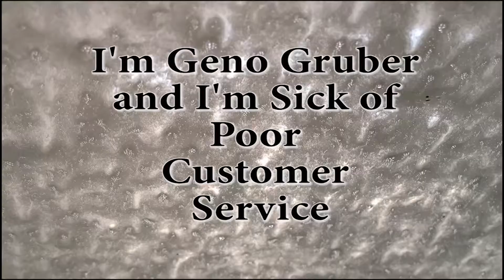A Trick to Sell More Without Being Pushy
Customer Service is delivered in many forms. One of them is selling. Of course no one wants a pushy sales person following them through a store, but a an employee who is interested in learning a bit about you, and then offering suggestions about something they sell that you might like... Well that's service.  If you surf the web as I have you will find more complaints about not being able to find a sales person than you will about a pushy one. Except for car dealerships. So don't be afraid of sales. Every organization I consult that's shy about sales, is being clobbered by a competitor that's not. Here's a key... don't push a product or service on someone, push yourself and your business. Don't act like you don't care if a customer buys or not. Everyone knows that you're in the business to make sales, so don't lie.  Let caring customer service show that you really want to help your customers get what they need.  People buy from people they like and trust. So be likeable and trustworthy.  IBM did not become the giant it was because it had the best computers, It became a giant because it was a great sales organization and they served their customers well.  As the great IBM CEO Tom Watson put it, nothing happens until a sale is made. So serve your customer by selling them something.
I want to help improve customer service in America. The reason is two fold, one, I am sick of receiving poor customer service. Two, businesses across the country are losing revenue opportunities that can be fixed with simple customer service techniques.